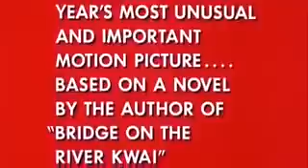猿の惑星 Planet of the Apes 1968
やっぱり猿の惑星はチャールトンヘストンでしょ！